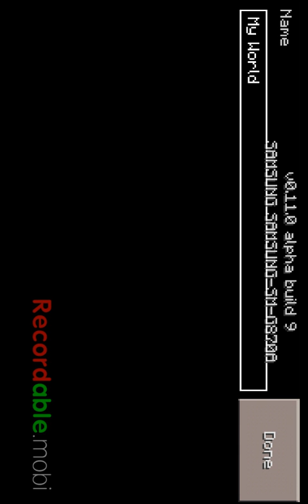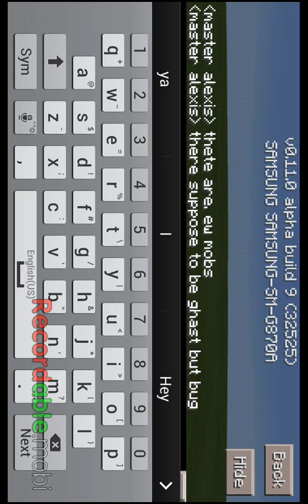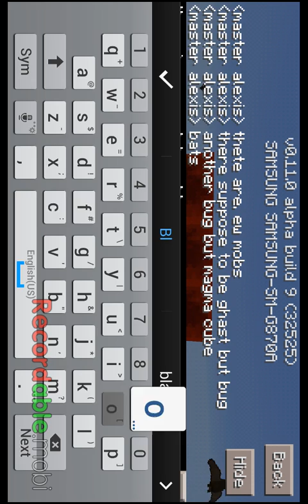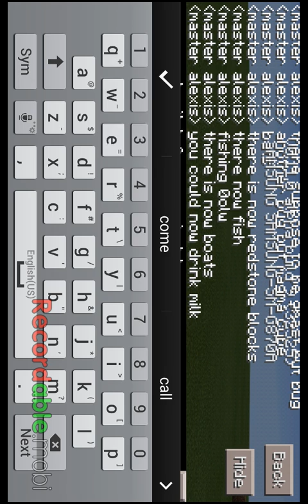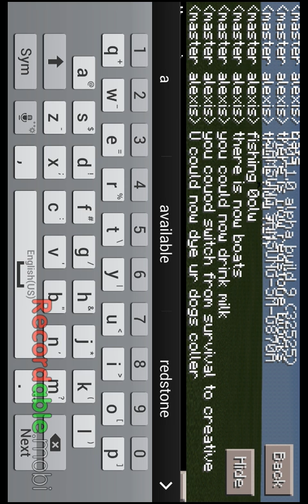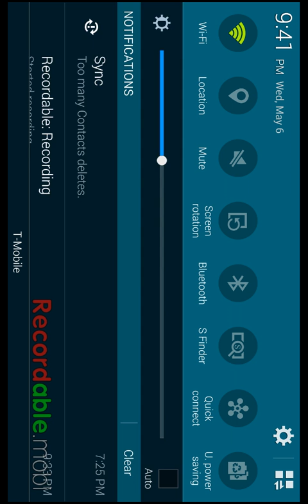Minecraft pocket edition 0.11.0 update